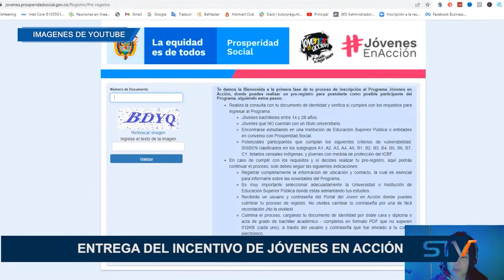ENTREGA DEL INCENTIVO DE JÓVENES EN ACCIÓN